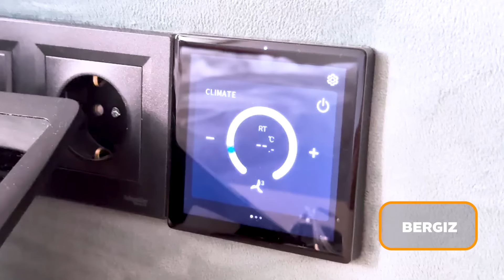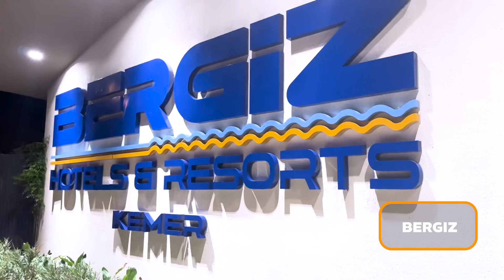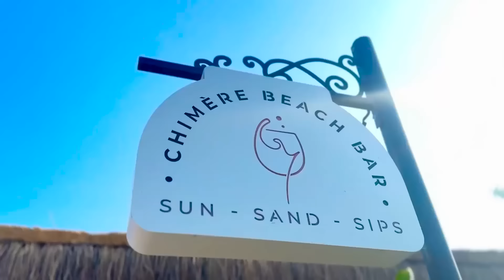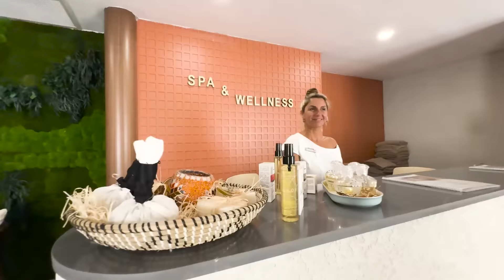САМЫЕ НОВЫЕ отели ТУРЦИИ в 2024! ЧТО НОВОГО ДОБАВИЛИ В ЭТИ ОТЕЛИ? ЧЕМ ОНИ ЛУЧШЕ СВОИХ КОНКУРЕНТОВ?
🌐Самостоятельный подбор, бронирование и оплата тура,
адреса офисов  на
Сайте:

Индивидуальный трансфер с аэропорта в отель компании Enjoy

✅ Хочешь открыть турагенство?🚀

Обучение для тех, у кого нет опыта в туризме,  для руководителей агенств, менеджеров без опыта  и менеджеров с опытом работы.
Я делюсь опытом и контактами наработанными за 15 лет!

Партнёрство для работающих агенств со всеми преимуществами франчайзинга БЕЗ ИЗМЕНЕНИЯ ВЫВЕСКИ И БРЕНДА!

✅ Хочешь открыть турагенство?🚀